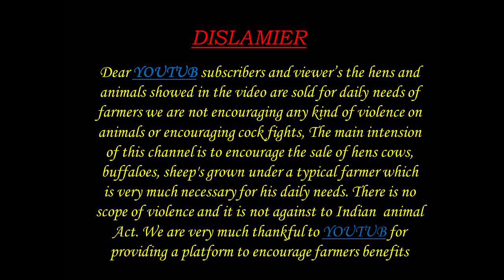BUFFALO FOR AVAILABLE 9100287382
Ali Khan KRK